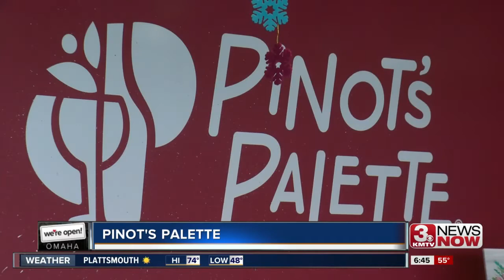We're Open Omaha: Pinot's Palette